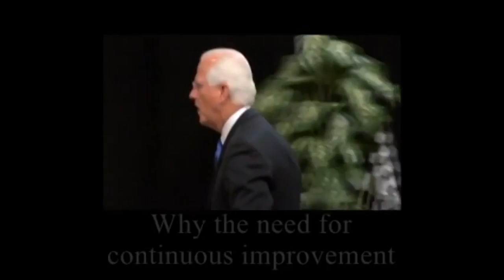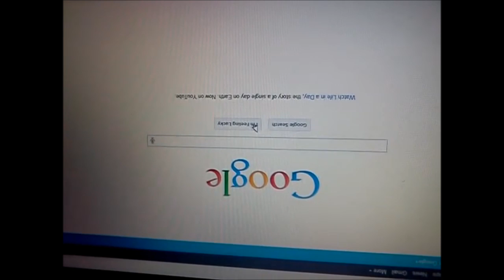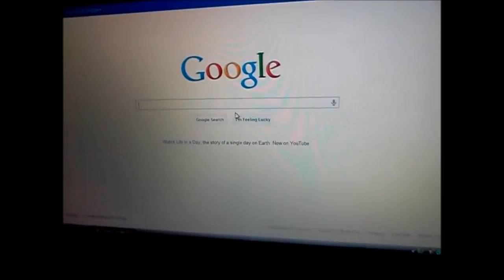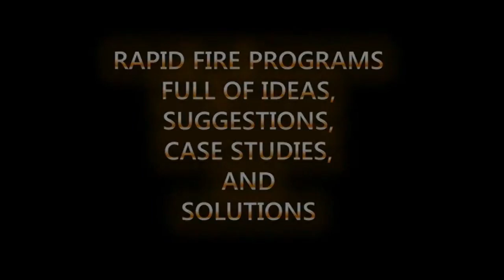There's Not Enough Time in the Day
There’s not enough bloody time in the day. I find the more my life goes on, the less time I have to live.

I wasn’t born to work, go on a few holidays, browse the internet, and die. This isn’t fun. This isn’t freedom. I don’t feel free at all.

That’s because profit comes first. Not happiness. If happiness came first we’d have a society where the vast majority of us would have control.

There’s no clear conclusion to this article. I’m so fed up, and so are you. This isn’t life. We have to do something. I firmly believe that we can create the beautiful free world we all want and deserve, where every voice is heard and we aren’t ground into pulp.

Follow the WSM on Twitter @wsmireland